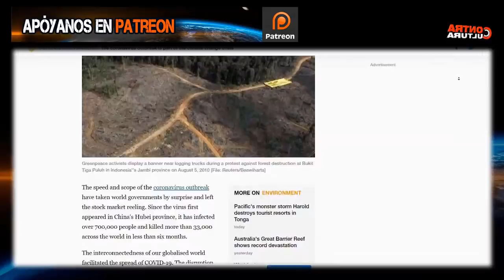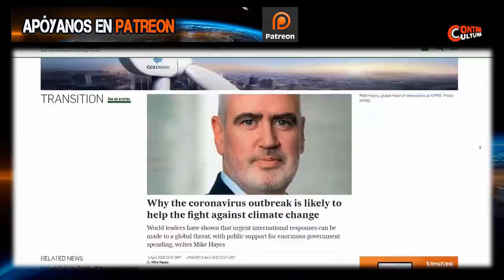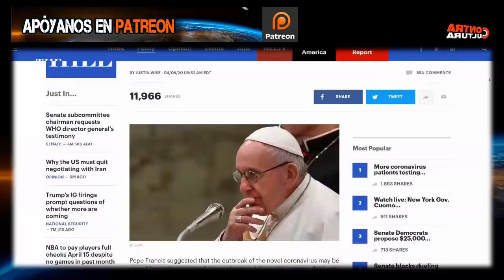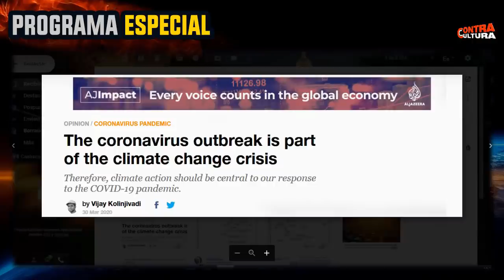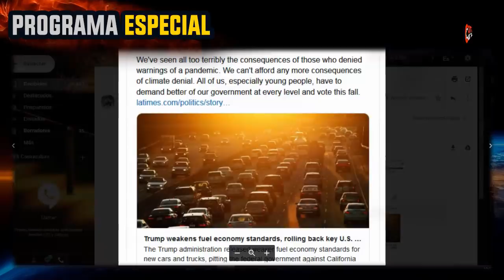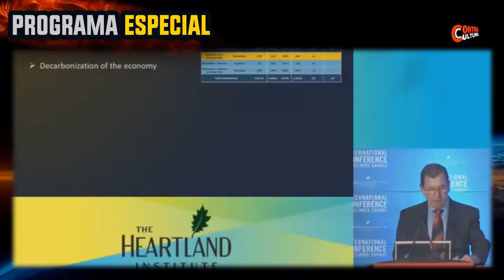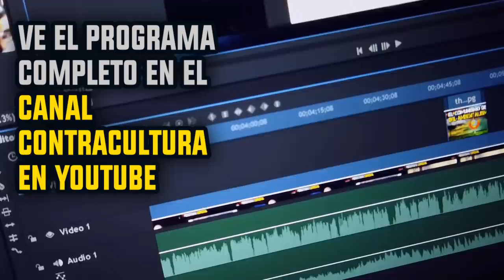El Nuevo Gran Fraude que se Viene | Engordando al Dragón Rojo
Necesitamos tu apoyo para poder continuar con está lucha. Ayúdanos a seguir existiendo, considera hacer una pequeña donación. Te estaré muy agradecido.

3 Simples Formas de Ayudar al Canal!